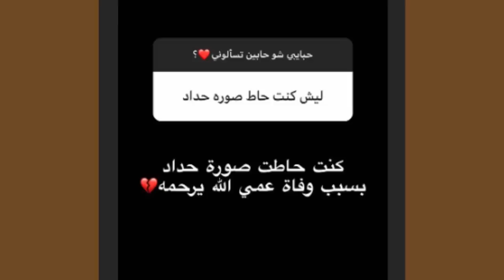اغنية اصالة المالح وحفلة جنس الجنين وعودة انس الشايب وليش كان مختفي وحزين وبيسان ترجع اخت فايز كنفش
اصالة المالح
Music anasala
Alwan tube
Related
مملكة القصص
Related
Mo Vlogs
Ahmad Aburob
هلكني المرض !!
جول مان
اغنية طول ما احنا سوا //اصالة :انس
Eman Jaf
❤💙اصالة مالح - طول ما احنا سوا
GreenMoon